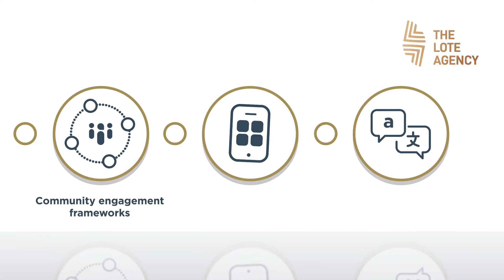The LOTE Agency - Your voice. Our expertise. Their Language.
Did you know that 30% of Australians speak a Language Other Than English at home? If your organisation is relying on English-only communications, you are likely not reaching your full audience potential. Find out how you can reach Culturally and Linguistically Diverse audiences with The LOTE Agency, the leaders in multicultural communications.